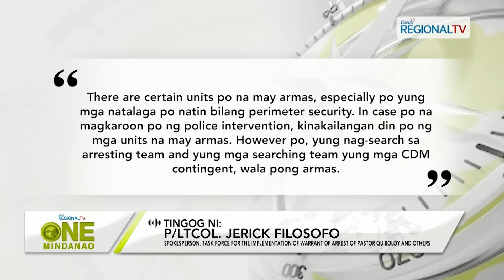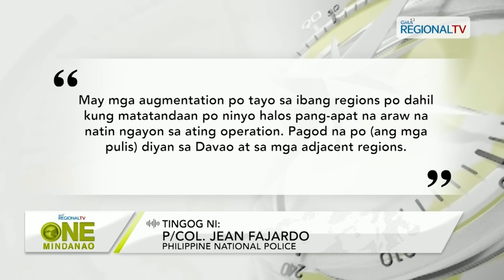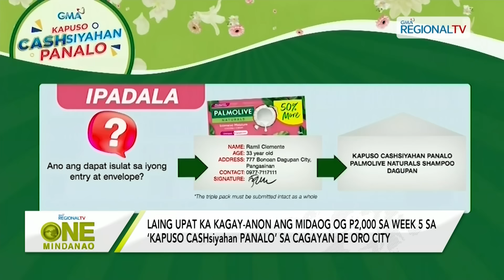One Mindanao: August 28, 2024